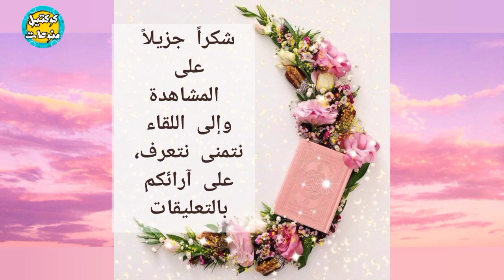طلبات غير عادية من الأمير المدلل لموظفيه كل صباح الأمير تشارلز prince charles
المصادر

السلام عليكم ورحمه الله وبركاتة
قناتنا تقدم فيديوهات حصريه ومدبلجة عن شخصيات فنية وسياسية وعالمية ونقدم ٱراء وأفكار ومعلومات متنوعة في مختلف المجالات
ورجاءا ادعمونا بالإشتراك بالقناة وتفعيل جرس الإشعارات ليصلكم كل جديد ولا تنسوا اللايك فضلاً منكم 💞
دمتم سالمين وفي أمان الله ورعايته 💞

عشرة قواعد ملكية كسرتها الأميرة ديانا
كيف تغير شكل مايكل چاكسون ومظهره

هل تعرف عملية سقوط جسر لندن
أول ظهور لإبنة الأمير هاري وميغان
نهاية الأميرة ديانا أسرار تكشفها المخابرات الروسية
حلقة لم الشمل ،،نجوم هاري بوتر يعودون مرة أخرى
أغاني مترجمة بدون موسيقى
كم لغة يتحدثها يوسف شاهين